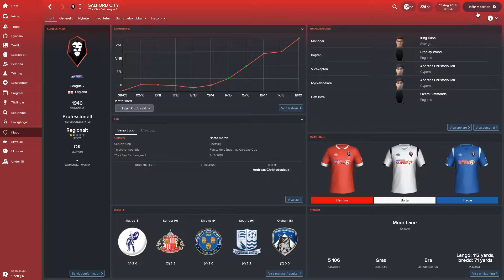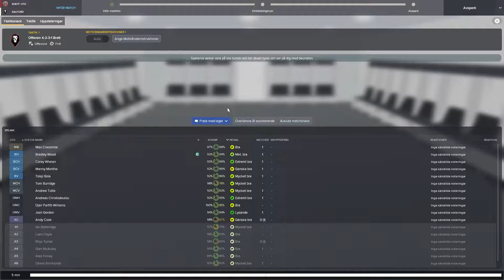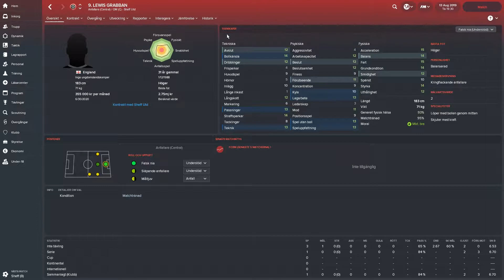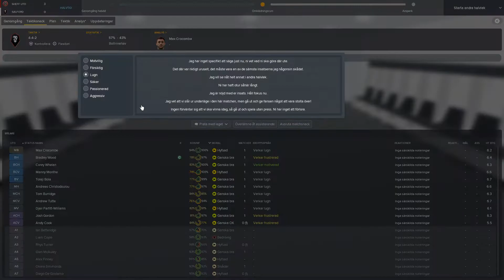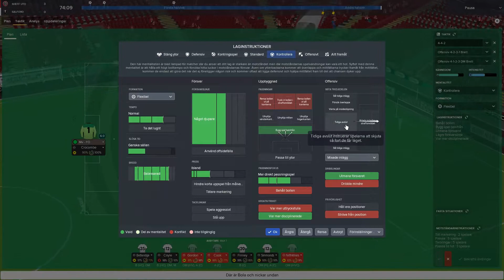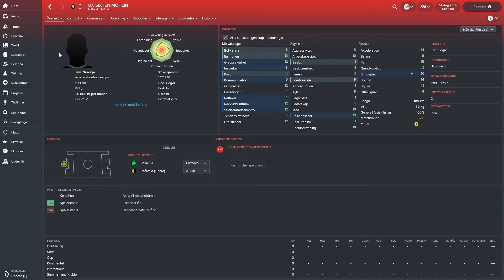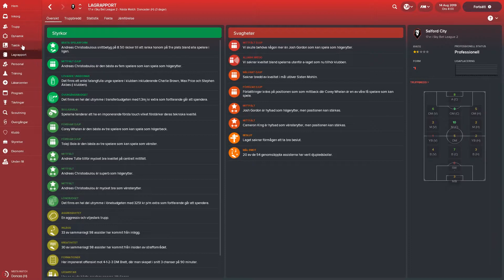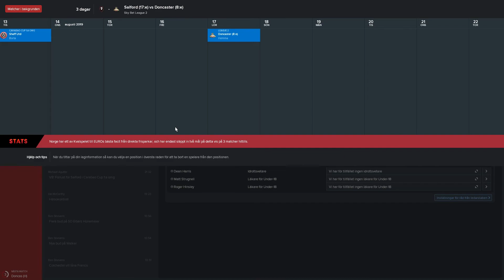FRÅN BOTTEN TILL TOPPEN - Avsnitt 15: Hybris? | Football Manager 18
Vi tar oss an utmaning att få Manchester klubben Salford upp till Premier League. Följ med på resan från start!
Har du precis knappat in kan du se hela serien från start här: